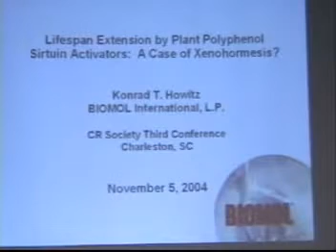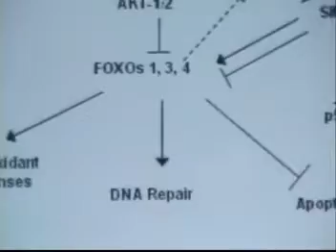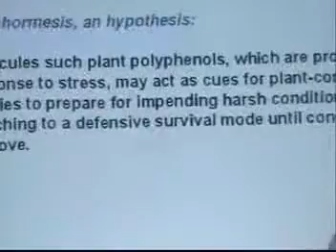CR-III sample clip: Konrad Howitz.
Sample clip of a talk given at the Calorie Restriction (CR) Society 2004 Conference.
Konrad Howitz: Lifespan Extension by Plant Polyphenol Sirtuin Activators: A Case of "Xenohormesis"?
DVDs containing this and other conference lectures are available from the Calorie Restriction Society,

Calorie Restriction Society